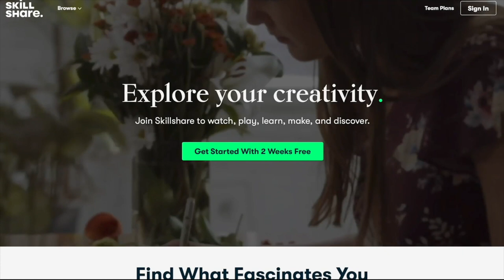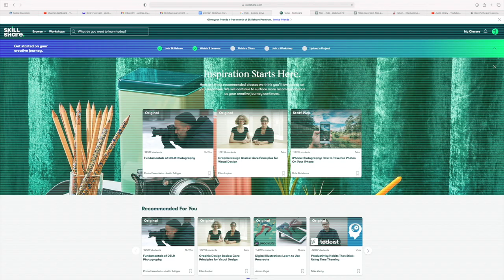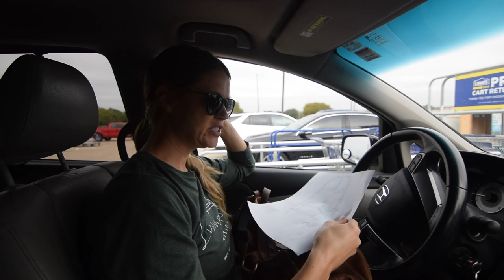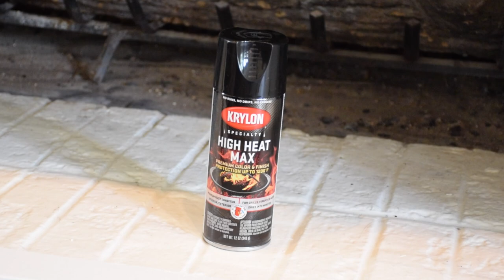INSANE DIY Fireplace Build! // Stunning Modern Fireplace Makeover // Extreme Home Makeover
This DIY fireplace build totally transformed our living room, we hope you enjoy and are inspired!

L I N K S:

Frame TV

Art for TV: By Hannah Winters

Miter saw

Kreg Jig for pocket holes